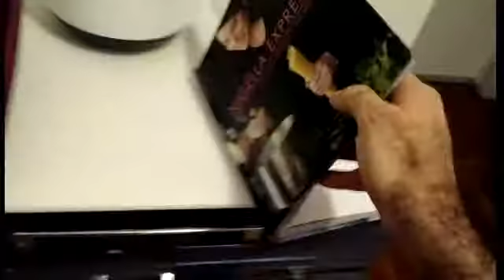Pão preguiçoso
Receita

Ingredientes:
200 g de musli ou granola com aveia e sem açúcar
325 de farinha de trigo
25 g de fermento biológico fresco ou 8 g de fermento biológico seco instantâneo
1 colher de chá de sal
250 ml de leite
250 ml de água

Modo de preparo? Assista ao vídeo.